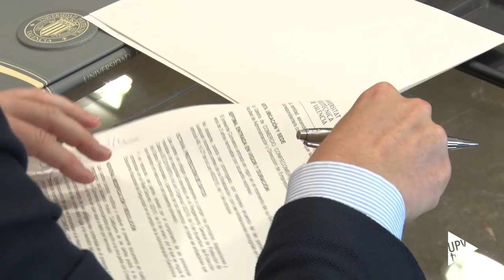Crean en la UPV la Cátedra de Comercio Confecomerç – Noticia @UPVTV, 18-05-2022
El rector de la Universitat Politècnica de València, José E. Capilla y el presidente de Confecomerç, Rafael Torres, han suscrito el acuerdo para el impulso de la Cátedra de Comercio Confecomerç, que tiene como finalidad promover el análisis, investigación e innovación del tejido comercial de la Comunitat Valenciana.